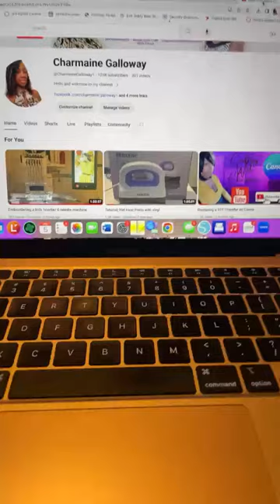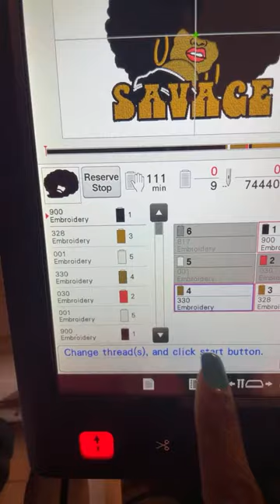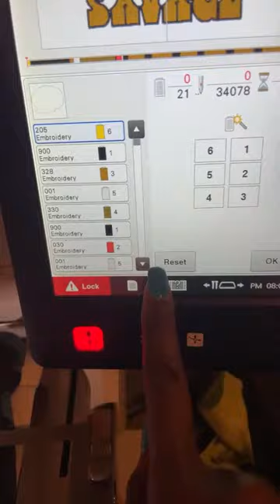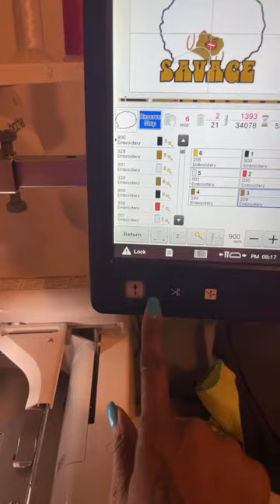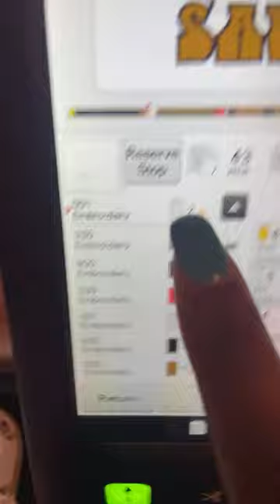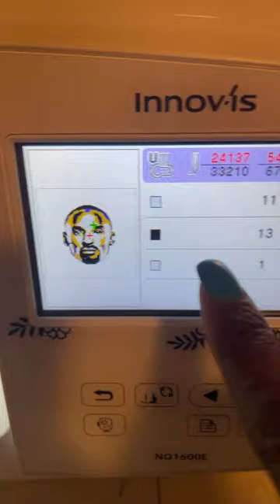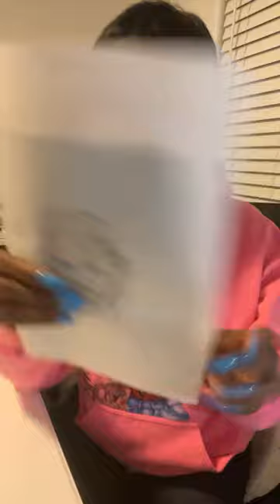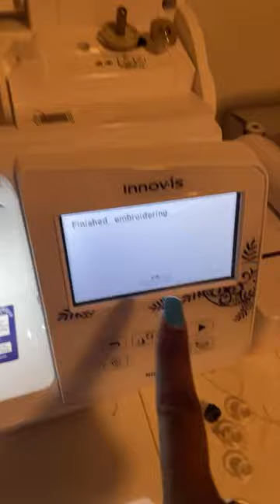Embroidering a patch.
Embroidering a patch with my Brother  Entrepreneur 6 Plus Pr670E and my 1 needle machine.=

If you want to learn how to use DTF, Cricut, Embroidering, sublimation or sewing machines, or any other crafts please inbox me on facebook and I will send you more information about my beginner one on one classes that I'm teaching on Zoom.

My Etsy (Adult)  Shop -  Charming Gal Boutique

My Etsy (Children) Shop- A RAE of Sunshine Boutique-

Like me on facebook to see amazing vacations: @TopNotchVacations

Discounted Clipart Use my name (CHARMAINEGALLOWAY) for additional discount at check out

Embroidery Supplies
Heat N Bond
Cut Away Stabilizer
Tender touch

Sublimation Supplies
100 percent poly shirts or sublimation coated items